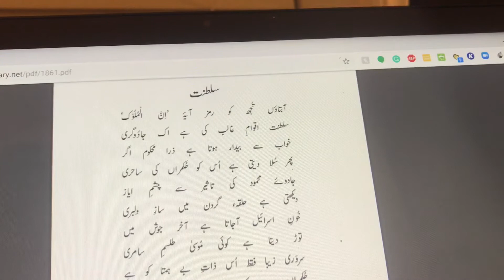Jadoo-E-Mehmood Ki Taseer Se Chashm-E-Ayaz |Allama Iqbal |جادوئے محمود کی تاثیر سے چشمِ ایاز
سلطنت
آ بتاؤں تُجھ کو رمز آیۂ اِنَّ الْمُلُوْک
سلطنت اقوامِ غالب کی ہے اک جادُوگری
خواب سے بیدار ہوتا ہے ذرا محکوم اگر
پھر سُلا دیتی ہے اُس کو حُکمراں کی ساحری
جادوئے محمود کی تاثیر سے چشمِ ایاز
دیکھتی ہے حلقۂ گردن میں سازِ دلبری
خُونِ اسرائیل آجاتا ہے آخر جوش میں
توڑ دیتا ہے کوئی مُوسیٰ طلسمِ سامری
سروَری زیبا فقط اُس ذاتِ بے ہمتا کو ہے
حُکمراں ہے اک وہی، باقی بُتانِ آزری
از غلامی فطرتِ آزاد را رُسوا مکُن
تا تراشی خواجۂ از برہَمن کافر تری
ہے وہی سازِ کُہن مغرب کا جمہوری نظام
جس کے پردوں میں نہیں غیر از نوائے قیصری
دیو استبداد جمہوری قبا میں پاے کوب
تُو سمجھتا ہے یہ آزادی کی ہے نیلم پری
مجلسِ آئین و اصلاح و رعایات و حقوق
طِبِّ مغرب میں مزے میٹھے، اثر خواب آوری
گرمیِ گفتارِ اعضائے مجالس، الاماں!
یہ بھی اک سرمایہ‌داروں کی ہے جنگِ زرگری
اس سرابِ رنگ و بو کو گُلِستاں سمجھا ہے تُو
آہ اے ناداں! قفَس کو آشیاں سمجھا ہے تُو
سرمایہ و محنت
بندۂ مزدور کو جا کر مرا پیغام دے
خِضر کا پیغام کیا، ہے یہ پیامِ کائنات
اے کہ تجھ کو کھا گیا سرمایہ‌دارِ حیلہ گر
شاخِ آہُو پر رہی صدیوں تلک تیری برات
دستِ دولت آفریں کو مزد یوں مِلتی رہی
اہلِ ثروت جیسے دیتے ہیں غریبوں کو زکات
ساحرِ المُوط نے تجھ کو دیا برگِ حشیش
اور تُو اے بے خبر سمجھا اسے شاخِ نبات
نسل، قومیّت، کلیسا، سلطنت، تہذیب، رنگ
خواجگی نے خوب چُن چُن کے بنائے مُسکِرات
کَٹ مَرا ناداں خیالی دیوتاؤں کے لیے
سُکر کی لذّت میں تُو لُٹوا گیا نقدِ حیات
مکر کی چالوں سے بازی لے گیا سرمایہ‌دار
انتہائے سادگی سے کھا گیا مزدور مات
اُٹھ کہ اب بزمِ جہاں کا اور ہی انداز ہے
مشرق و مغرب میں تیرے دَور کا آغاز ہے
ہمّتِ عالی تو دریا بھی نہیں کرتی قبول
غُنچہ‌ساں غافل ترے دامن میں شبنم کب تلک
نغمۂ بیداریِ جمہور ہے سامانِ عیش
قِصّۂ خواب‌آورِ اسکندر و جم کب تلک
آفتابِ تازہ پیدا بطنِ گیتی سے ہُوا
آسماں! ڈُوبے ہوئے تاروں کا ماتم کب تلک
توڑ ڈالیں فطرتِ انساں نے زنجیریں تمام
دُوریِ جنّت سے روتی چشمِ آدم کب تلک
باغبانِ چارہ فرما سے یہ کہتی ہے بہار
زخمِ گُل کے واسطے تدبیرِ مرہم کب تلک
کرمکِ ناداں! طوافِ شمع سے آزاد ہو
اپنی فطرت کے تجلّی زار میں آباد ہو
دُنیائے اِسلام
کیا سُناتا ہے مجھے تُرک و عرب کی داستاں
مجھ سے کچھ پنہاں نہیں اسلامیوں کا سوز و ساز
لے گئے تثلیث کے فرزند میراثِ خلیلؑ
خشتِ بنیادِ کلیسا بن گئی خاکِ حجاز
ہوگئی رُسوا زمانے میں کُلاہِ لالہ رنگ
جو سراپا ناز تھے، ہیں آج مجبورِ نیاز
لے رہا ہے مے فروشانِ فرنگستاں سے پارس
وہ مئے سرکش حرارت جس کی ہے مِینا گداز
حکمتِ مغرب سے مِلّت کی یہ کیفیّت ہوئی
ٹُکڑے ٹُکڑے جس طرح سونے کو کر دیتا ہے گاز
ہوگیا مانندِ آب ارزاں مسلماں کا لہُو
مُضطرب ہے تُو کہ تیرا دل نہیں دانائے راز
گُفت رومیؔ “ہر بِناے کُہنہ کآباداں کنند”
می ندانی “اوّل آں بنیاد را ویراں کنند”
“مُلک ہاتھوں سے گیا مِلّت کی آنکھیں کھُل گئیں”
حق ترا چشمے عطا کردست غافل در نگر
مومیائی کی گدائی سے تو بہتر ہے شکست
مُورِ بے پر! حاجتے پیشِ سلیمانے مبر
ربط و ضبطِ مِلّتِ بیضا ہے مشرق کی نجات
ایشیا والے ہیں اس نکتے سے اب تک بے خبر
پھر سیاست چھوڑ کر داخل حصارِ دیں میں ہو
مُلک و دولت ہے فقط حِفظِ حرم کا اک ثمر
ایک ہوں مسلم حرم کی پاسبانی کے لیے
نِیل کے ساحل سے لے کر تا بخاکِ کاشغر
جو کرے گا امتیازِ رنگ و خُوں، مِٹ جائے گا
تُرکِ خرگاہی ہو یا اعرابیِ والا گُہر
نسل اگر مسلم کی مذہب پر مُقّدم ہوگئی
اُڑ گیا دُنیا سے تُو مانندِ خاکِ رہ گزر
تا خلافت کی بِنا دُنیا میں ہو پھر اُستوار
لا کہیں سے ڈھُونڈ کر اسلاف کا قلب و جگر
اے کہ نشناسی خفی را از جلی ہُشیار باش
اے گرفتارِ ابُوبکرؓ و علیؓ ہُشیار باش
عشق کو فریاد لازم تھی سو وہ بھی ہو چُکی
اب ذرا دل تھام کر فریاد کی تاثیر دیکھ
تُو نے دیکھا سطوَتِ رفتارِ دریا کا عروج
موجِ مُضطر کس طرح بنتی ہے اب زنجیر دیکھ
عام حُریّت کا جو دیکھا تھا خواب اسلام نے
اے مسلماں آج تُو اُس خواب کی تعبیر دیکھ
اپنی خاکستر سمندر کو ہے سامانِ وجود
مر کے پھر ہوتا ہے پیدا یہ جہانِ پِیر، دیکھ
کھول کر آنکھیں مرے آئینۂ گفتار میں
آنے والے دَور کی دھُندلی سی اک تصویر دیکھ
آزمودہ فتنہ ہے اک اور بھی گردُوں کے پاس
سامنے تقدیر کے رُسوائیِ تدبیر دیکھ
مسلم استی سینہ را از آرزو آباد دار
ہر زماں پیشِ نظر، ’لاَیُخْلِفُ المِیعَاد‘ دار